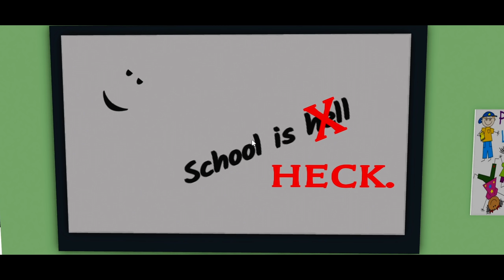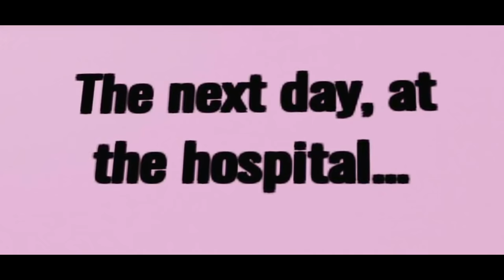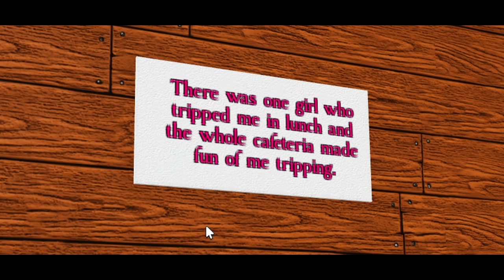De ville STOPPE *mobning* på skolen! - Roblox Ethans Bully Story #1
Tilbage i Ethans Bully Story, som er blevet færdig!

Læs mere om Roblox Ethans Bully Story og spil det gratis her